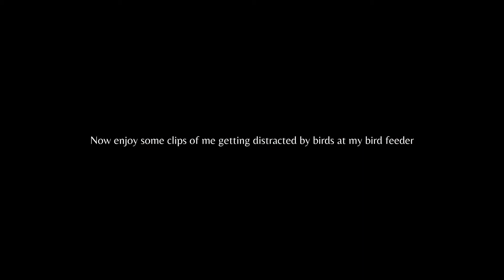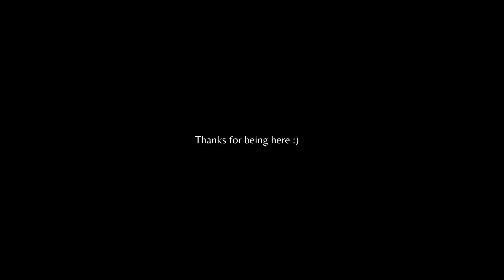Why do I teach about rocks?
Just a little intro to me/my channel and a rant about why I love teaching you about rocks! Thank you for being here and for being interested in my geology musings and everything in between. :)

And speaking of sharing the wonderful knowledge of our Earth…If you or someone you know is interested in exploring a career in teaching geology, please check out these two WONDERFUL programs offered through the American Museum of Natural History in New York City! These are great opportunities, so if you think you could be the right fit, don’t hesitate to apply.

Teaching Experiences for Undergraduates in New York City (TEU) – This 7-week experience allows participants to take a pedagogy course and teach in a NYC school alongside a mentor teacher. Participants receive a $3500 stipend along with meals and a MetroCard and can obtain college credit for the course. The deadline is February 28th for both the mathematics and science programs. Applications and recommendations may be submitted directly online. We seek applicants who have completed at least 9 credits hours in mathematics or science at a 2- or 4-year college, and for the science program are especially interested in applicants who have studied Earth science.

Master of Arts in Teaching Earth Science Residency Program (ESRP) – The Museum leverages its unique scientific resources and long history of educational leadership to offer this innovative master’s degree program designed and delivered within a natural history museum and with urban partner schools. We prepare residents to teach in high-needs middle and high schools in an intensive 15-month program by combining scientific and pedagogical coursework with real-world teaching experience. Residents receive free tuition and a $30,000 stipend as well as free books and memberships. After graduating, alumni work in high-needs public schools and receive 2 years of funded professional learning and support.